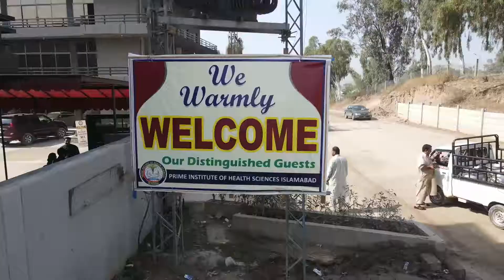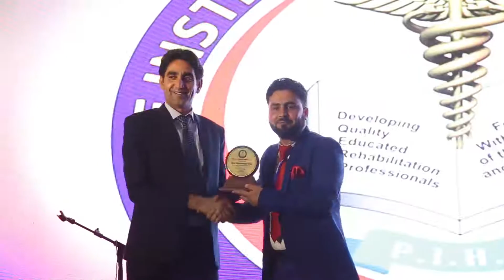Annual Function PIHS Islamabad 😍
Prime Institute 0f Health Sciences Islamabad |
Great institute, great teachers and support." "Lovely staff, amazing, good institute. Students has made brilliant progress." "Our students loves institute and talks about his teaching and learning fantastic 😊